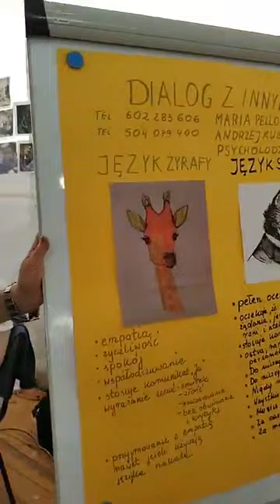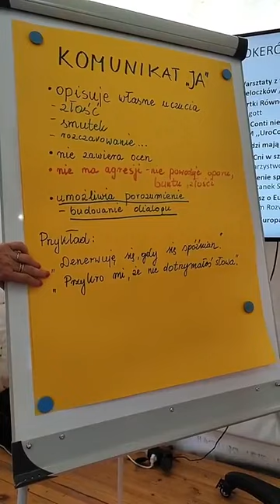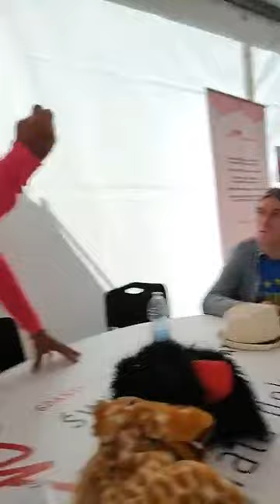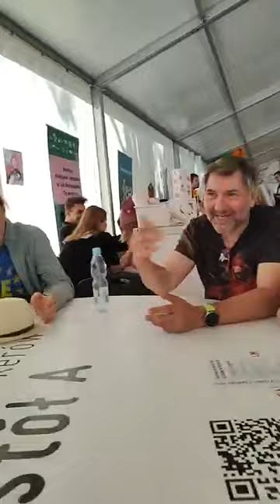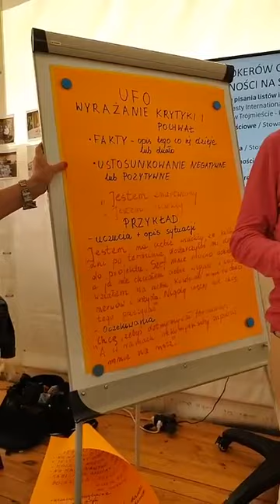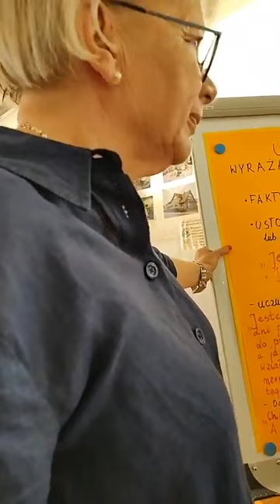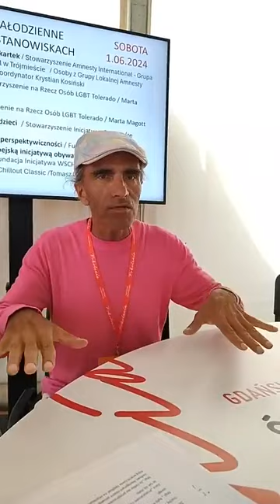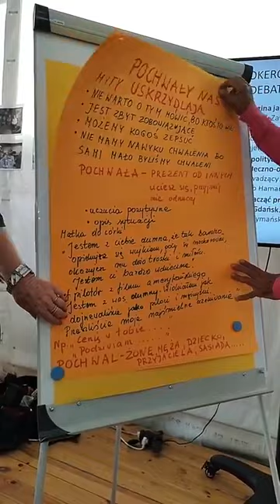KOD Pomorze- Święto Wolności i Praw Obywatelskich- warsztat; Gdańsk 1czerwca 2024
@KodPomorze Warsztat- Dialog z innymi
1 czerwca pierwszy dzień Święta Wolności i Praw Obywatelskich. W Hali Dokerów w Strefie Społecznej Komitet Obrony Demokracji Region Pomorze miał swoje stoisko. Pomorscy członkowie, pełniący na nim dyżury rozmawiali z odwiedzającymi nas gośćmi, zachęcali do wzięcia udziału w nadchodzących wyborach do Europarlamentu w dniu 09 czerwca, malowali koszulki i torby w symbole UE jak również wydawali zaświadczenia obserwatorom wyborów. W Hali Dokerów przeprowadziliśmy też dwa warsztaty - jeden pn. Obrona Cywilna,  drugi Dialog z innymi.
Atmosfera pierwszego dnia była radosna, jak przystało na święto, obchodzone z okazji pierwszych wolnych wyborów po II wojnie światowej w dniu 4 czerwca 1989 roku.